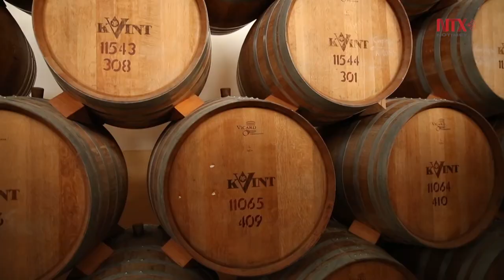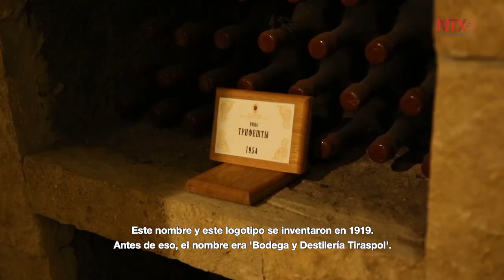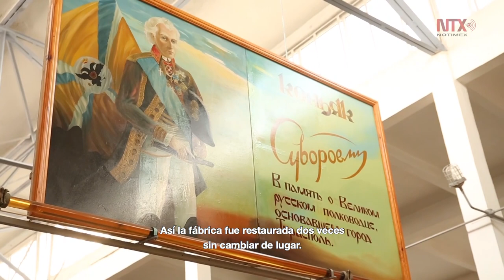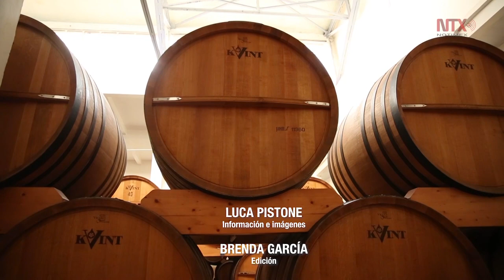KVINT, la única destilería del mundo que cuenta con un brandy espacial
Transnistria, que históricamente fue un enclave dominado por los rusos dentro de la República de Moldavia, es una república autónoma desde 1991. Tiene su propia moneda, su policía y sus fuerzas armadas.